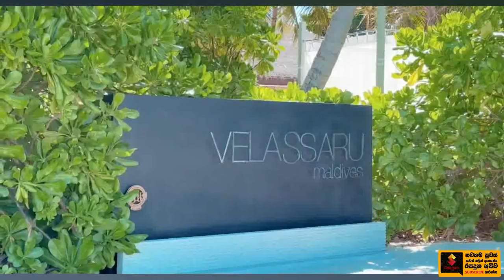මාලදිවයිනේ හනි මූන් ගිය ශලනියි නිහතයි ගත කරන සොදුරු ජීවිතේ.| Shalani Tharaka Honey Moon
බලන්නකෝ ඒ දෙන්නා හනි මූන් ගිහින් කරන වැඩේ